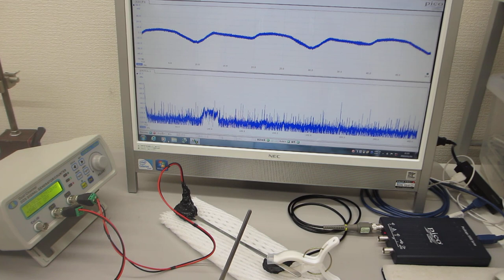音と超音波の組み合わせによる制御実験（超音波システム研究所）